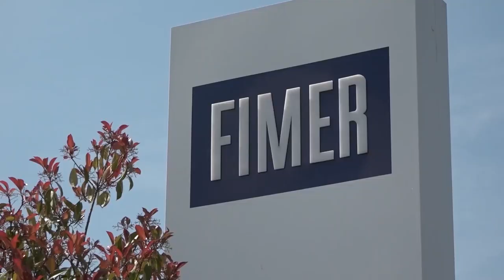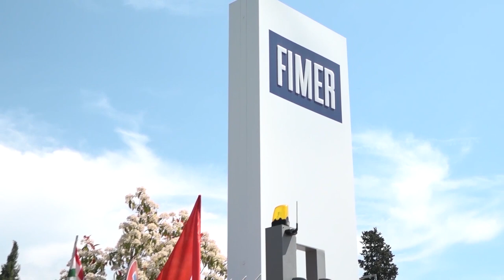Cronaca Aretina 6/12/2023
sommario

Lavoro: Fimer verso l'amministrazione controllata. Alla ComNet annunciato uno sciopero

Povertà: aumentano le persone al dormitorio Caritas. La Croce Rossa di nuovo in campo per i senzatetto

Riconoscimento dalle Nazioni Unite al metodo Rondine. “Esperienza che mette al centro i giovani e l’educazione ad una leadership di pace”

Torna l'educazione civica su Arezzo TV. Questa sera in onda alle 21:00

Sarà un Natale solidale, da Porta Crucifera un'iniziativa per l'8 dicembre

“Il calcio aretino per Telethon” il messaggio per raccogliere fondi prima del calcio d'inizio